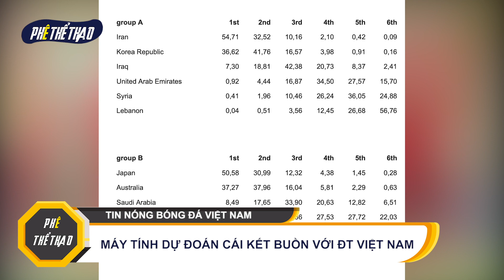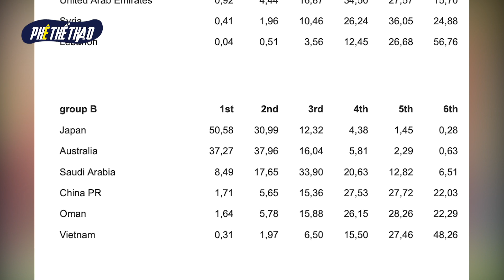Vụ Việt Kiều Lee Nguyễn Muốn Nhập Tịch Tăng Cường Sức Mạnh Cho ĐTVN, VFF Đã Ra Phán Quyết Cực Gắt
► Xin chào quý khán giả đến với PHÊ THỂ THAO - Kênh của chúng tôi cập nhật những tin tức mới nhất về Đội Tuyển Việt Nam, ông Park Hang-Seo và các học trò chuẩn bị cho vòng loại World Cup 2022 và Sea Games 30.
► Kênh phát triển trên tinh thần: Nhanh nhất và chính xác nhất